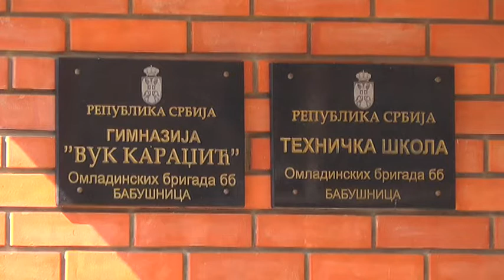REALIZACIJA INVESTICIONIH PROJEKATA U BABUŠNICI I NAREDNE GODINE